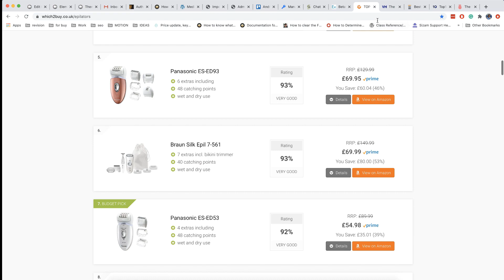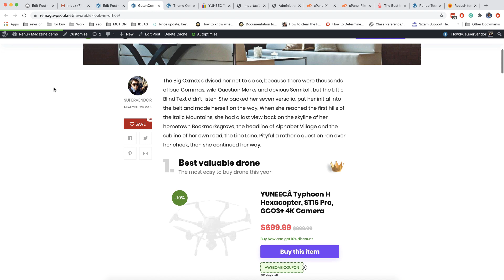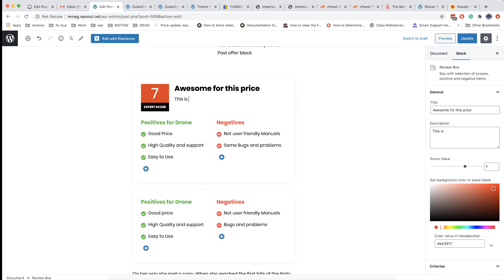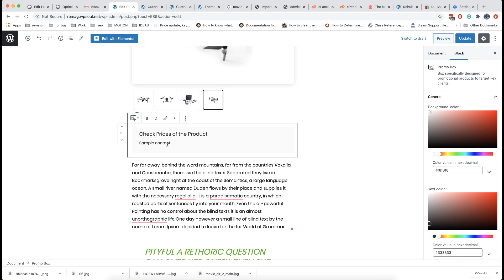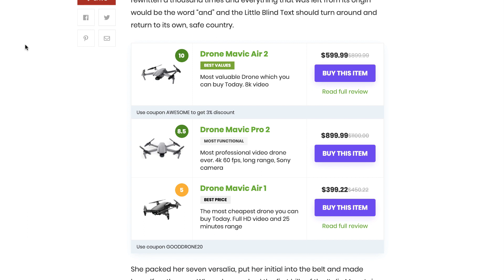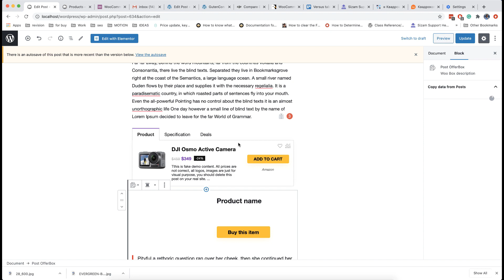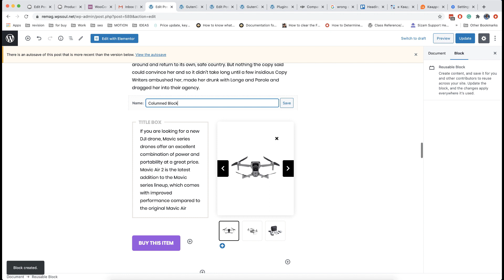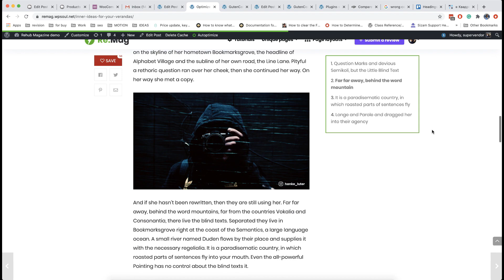Gutenberg High Conversional Blocks Wordpress and Rehub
Today we will introduce a new Gutenberg framework which was added in 11 versions. Meet Gutencon - complete set with many valuable unique blocks: Offerboxes, Listing Builders, special Listing headers, promo boxes, woocommerce cards, highlight blocks and much more

00:00 Intro
00:37 How to add Gutenberg blocks
01:28 Offerbox
02:50 Autosaving data from Offerbox to Post
03:50 Reviewbox and PROS/CONS
04:30 Highlight text - Infobox, Quote
05:05 Slider and Promobox
06:45 Divide section of post via ColorHeading
07:14 Offer Listings
08:52 Versus Table Block
10:35 PostListing import, Post Offerbox
11:08 Making Group of blocks and Columns
12:10 Magic class to make Full width button
12:50 Reusable blocks and Templates
14:08 Convert Reusable to Regular blocks
14:45 Table of Contents shortcode